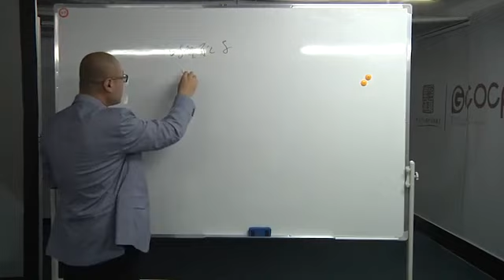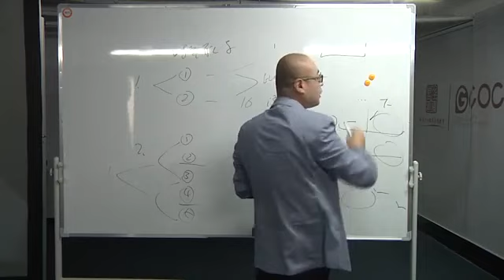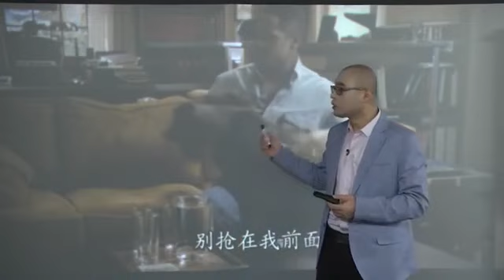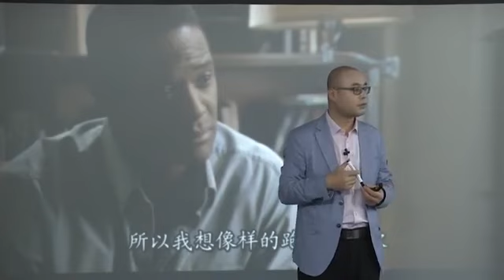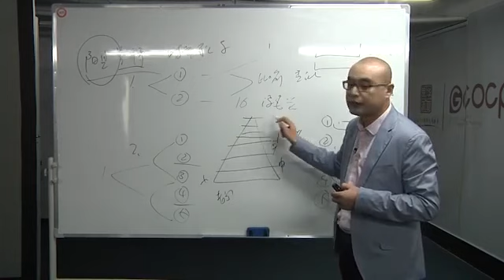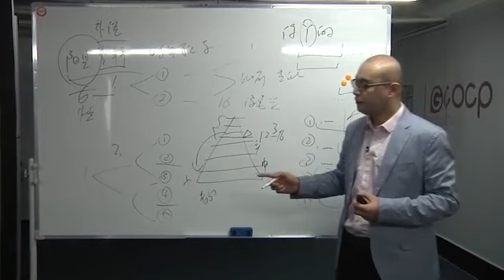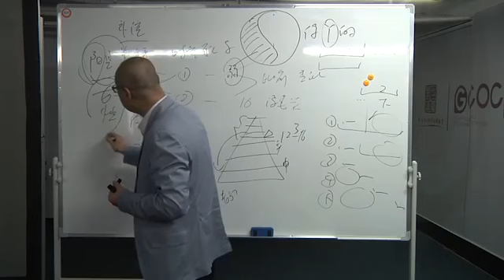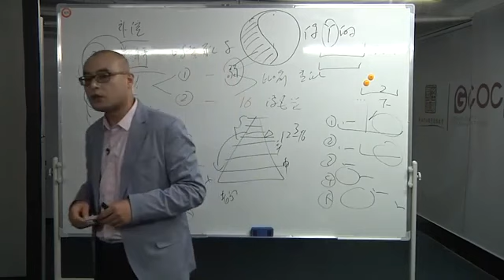2精神分析案列--扪心问诊之飞行员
精神分析案列解析